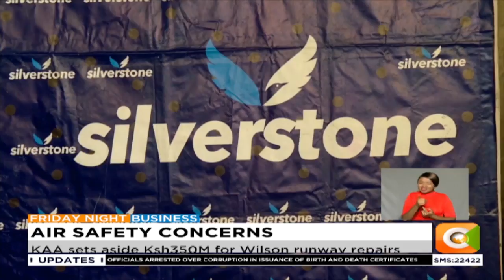Parliament accuse KAA of neglecting airports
National Assembly Transport Committee wants the Kenya Airports Authority board and management team disbanded. Chairman David Kposing says KAA has deliberately failed to repair the Wilson Airport while sitting on huge funds allocated to it to maintain local airports